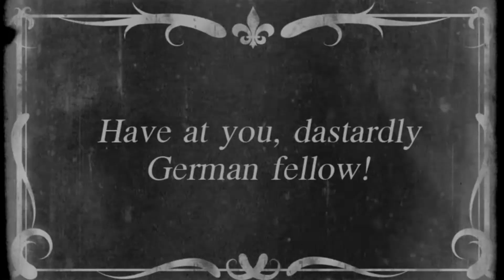19RFC: Two Two Seaters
Pilots Dixon and Speedy of No. 19 Squadron RFC attack a pair of German two-seaters flying over Allied territory.

Filmed on the Syndicate Realism Server - 10th of August 2014